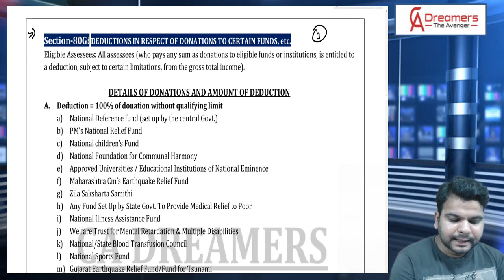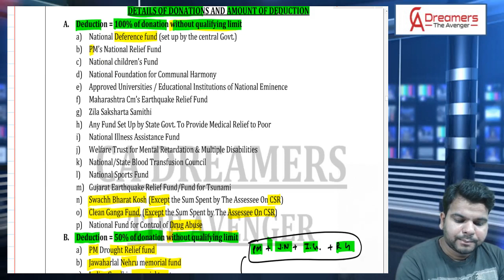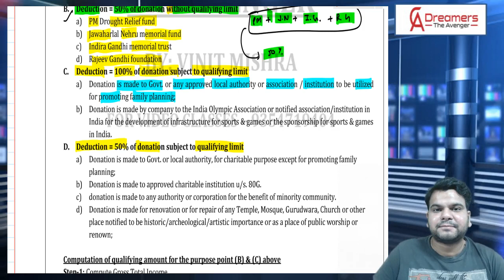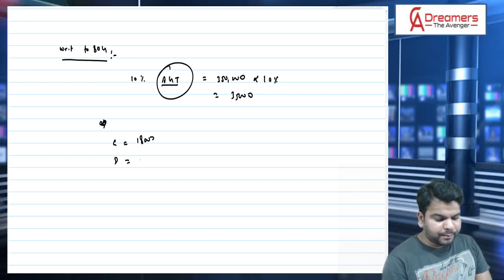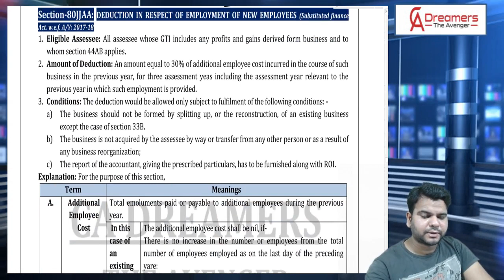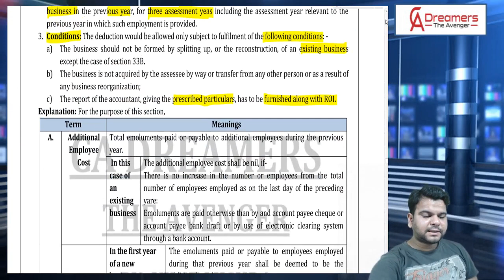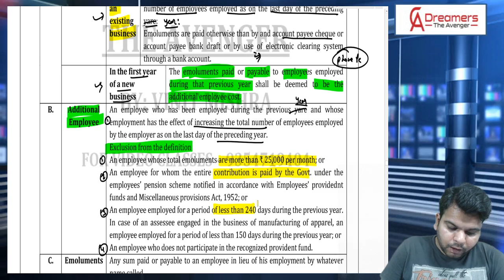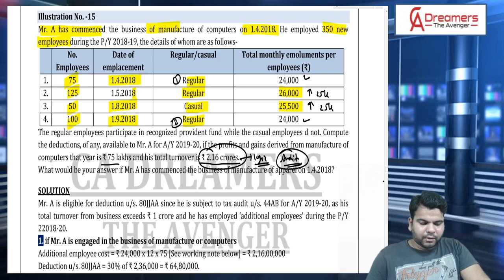SECTION 80 G : 80JJAA : MUST DO FOR 8 MARKS CA IPC : CA INTER : DEDUCTION UNDER INCOME TAX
We will DOING FOR CA Inter / IPCC Income Tax - DedUCTION SECTION 80 G : 80 JJAA

Interested to join top 20 or
For Nov 19 FOR CA INTER : CA IPCC

There is a huge demand of DIRECT TAX Video. Very few teachers are making it for CA Students. SO we will be providing your lectures for DIRECT TAX for CA students.